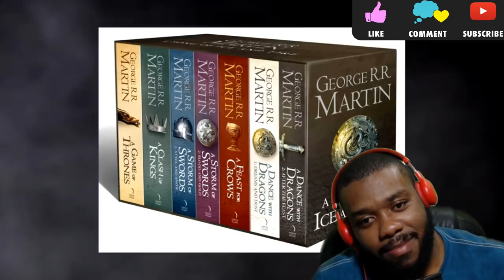THE STORYLINE THAT RUINED GAME OF THRONES REACTION